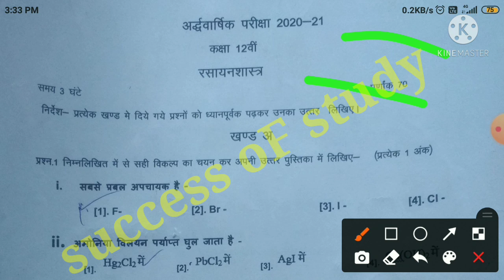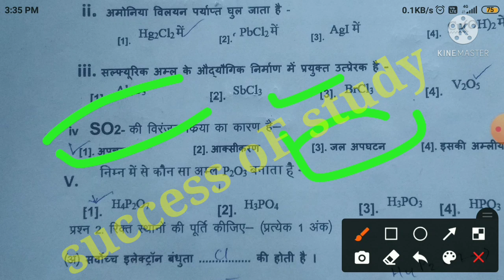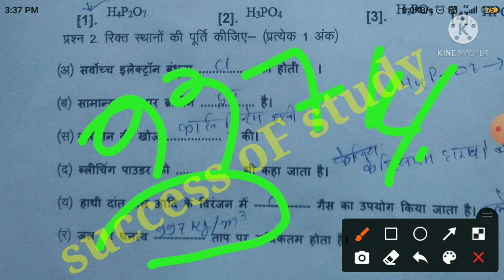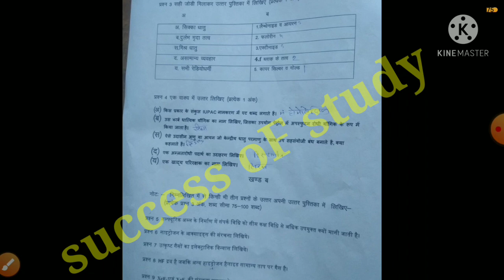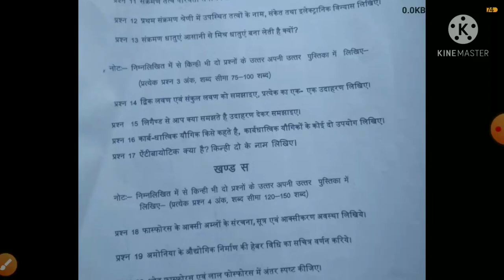🔴class 12th chemistry harf yearli question paper solved / chemistry paper ansrkey 12th mp bord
4class 12th MP Board chemistry half yearly full solved paper ardhvaarshik paper Chemistry class 12th MP Board 2021 pura paper HAL chemistry full solved paper 12th half yearly chemistry solved paper full

topice I coverd
(1) class 12th chemistry MP Board half yearly 2021 paper full solve
(2) chemistry full solved paper class 12th half yearly MP Board
(3) MP Board chemistry full solution answer key class 12th MP Board half yearly
(4) aap early paper chemistry full solution class 12th MP Board
(5) 12th chemistry answer key half yearly paper ardhvaarshik paper
(6) Chemistry class 12th solved paper
(7) MP Board chemistry 12th solved paper half yearly
(8) full solution answer key Chemistry class 12th half yearly paper MP Board 2021
(9) chemistry 12th answer key full solved paper class 12 chemistry MP Board half yearly
(10) 12 paper class 12 chemistry MP Board half yearly
(11)class 12 chemistry harfyearli paper solution
(12)chemistry solved paper
(13)solved paper chemistry harfyearli class 12th
(14)12th chemistry solved paper